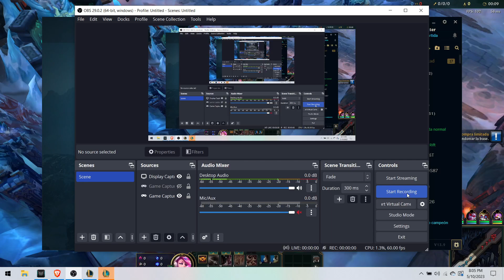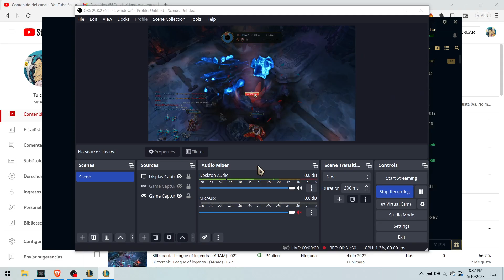Miss Fortune - League of legends - (ARAM) - 027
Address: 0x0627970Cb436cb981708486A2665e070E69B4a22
Heimerdinger
TheChosenOneX
Miss Fortune
McDaxter
Kennen
TheCater
Vayne
Only for behind
Galio
HAMC05
Kayn
alexlionn
Brand
JerkyFake
Tahm Kench
RicarDoNeverDies
Morgana
a bunny
Pantheon
ElYoo37